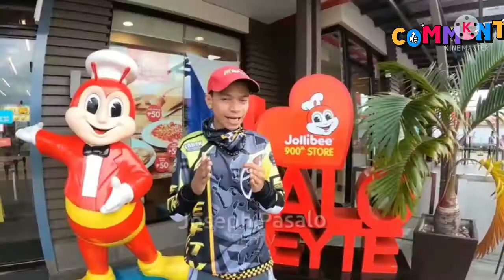Stunning View from Tacloban City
Atecel Channel